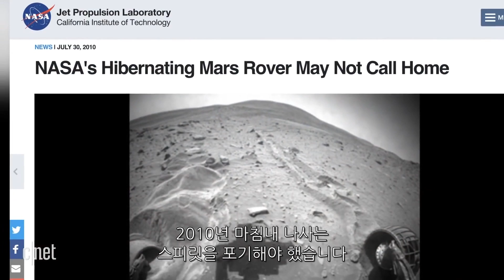‘16년차 탐사요원의 죽음’ 나사 오퍼튜니티호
미국 항공우주국(NASA)의 화성 탐사선인 ‘오퍼튜니티 로버’가 지난 2월 임무를 종료했다.

2003년 7월 쌍둥이 로봇인 스피릿과 함께 발사된 오퍼튜니티는 3개월의 탐사 임무를 목표로 2004년 1월 25일 화성 메리디아니 평원에 착륙했다. 이후 약 16년간 100개가 넘는 충돌 분화구를 조사했고 호수나 연못으로 추정되는 흔적을 발견하기도 했다.

나사는 2018년 6월 10일을 기점으로 오퍼튜니티와의 교신이 중단되었고 800회가 넘는 구조 명령을 전달했지만 결국 실패했다고 밝혔다.

현재 화성에는 2012년 발사한 나사의 ‘큐리오시티’만 살아남은 상황이고, 2020년에 유럽우주국과 러시아가 진행 중인 ‘엑소마스 2020’ 프로젝트의 탐사선과 나사의 새로운 탐사선이 발사될 예정이다.